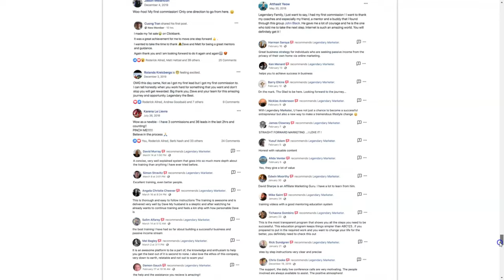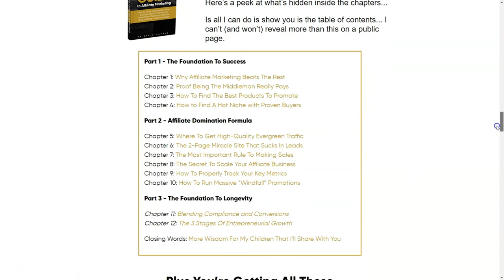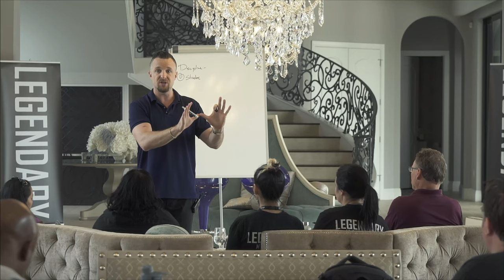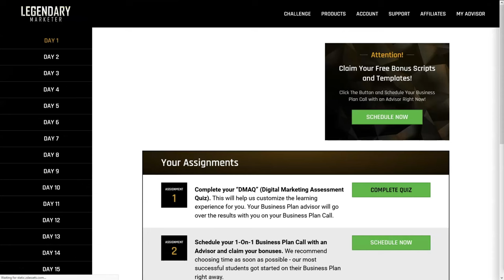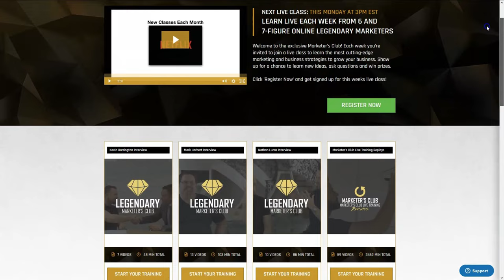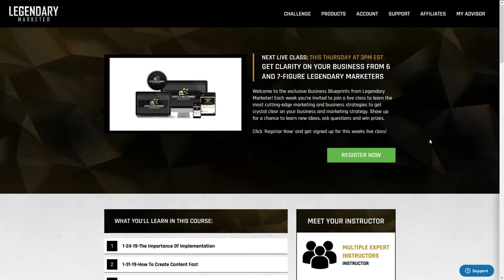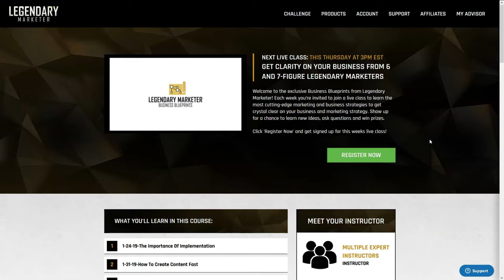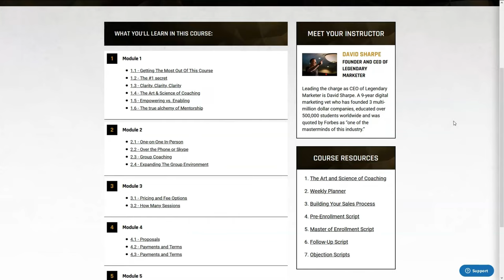Legendary Marketer Review: Is it a scam or a legit training program? Here's my $2,500 experience.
Well, I've spent $2,500 on this program, consumed all the knowledge I could, and implemented the stuff. My result is astonishing! I couldn't say it for you though. So, In this Legendary Marketer review, I will bring you behind the scenes of my account and show you what you are getting with the program.

⏩ Quick Links:
What Legendary Marketer teaches? ▶ 2:30
Different levels of memberships ▶ 3:35
Legendary Marketer Insider Walkthrough ▶ 6:18

❓ About the video: The money I've spent on my education with Legendary Marketer is well worth it. I've learned a great deal from it, and most importantly, I've made back the initial investment and much more. So, if you are on the fence with the program, I would highly advise that you give it a shot. I am not saying that it is going to be easy, but you've got to spend a lot of time, focus, and dedication in learning and implementing. And although you might hit a lot of road bumps in between, if you follow through it, you can make a living online learning from this program.

Hi! I'm Jack from Singapore, and I started my journey to find passive income with I was 24 years old. Back then, I was working as a Share Registration Officer and pursuing a degree in Economics and Finance. I was earning peanuts and I quickly realize that what I was pursuing is not what I wanted to do with my life. So, I set out to find ways to make money online. While pursuing for success, I use this YouTube channel to share what I learn along the way and hopefully make some friends here. Let's join hands and make passive income together!